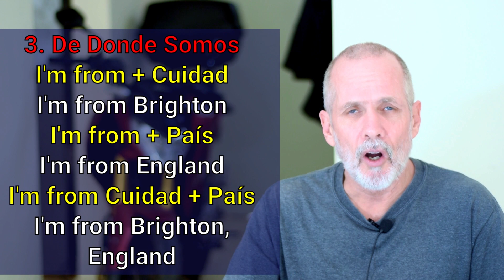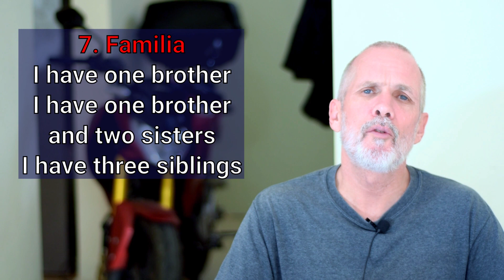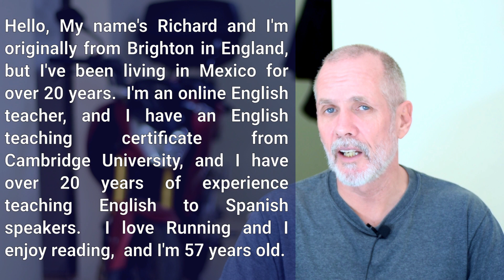Como Presentarte En Ingles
Como Presentarte En Inglés